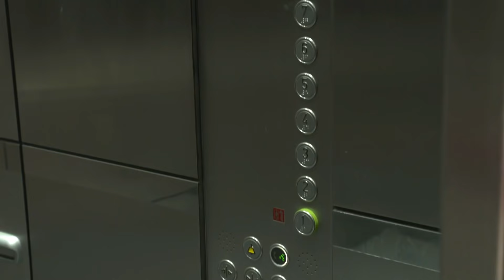Avance en la Construcción del “Aeropuerto Internacional Felipe Ángeles" 03 Nov. 2021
Se presenta el avance general de la obra y datos relevantes en cuanto a la construcción del “Aeropuerto Internacional Felipe Ángeles” proyectado en la Conferencia Matutina del Presidente Andrés Manuel López Obrador (AMLO) del miércoles 03 noviembre de 2021.

Sigue todas las actividades del “Aeropuerto Internacional Felipe Ángeles" (AIFA) en

CuerpoDeIngenierosMilitares de @SEDENAmx